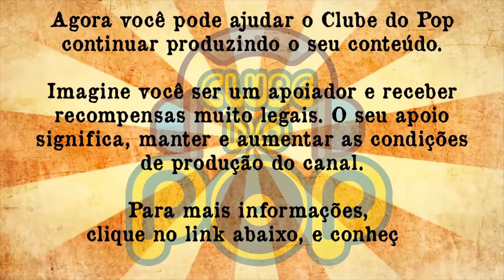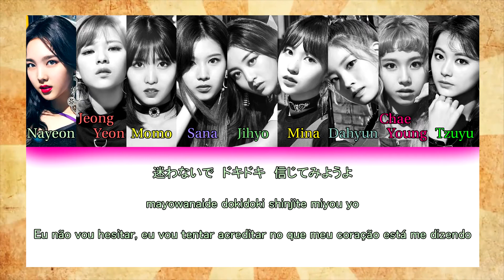A história do TWICE | FATOS E CURIOSIDADES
Twice é um girlgroup de K-Pop formado por Nayeon, Jeongyeon, Momo, Sana, Jihyo, Mina, Dahyun, Chaeyoung e Tzuyu. Conheça a história do Twice, além de fatos, curiosidades e relembre todos os seus sucessos. Bem-vindos ao CLUBE DO POP. O seu canal de música pop no YouTube.